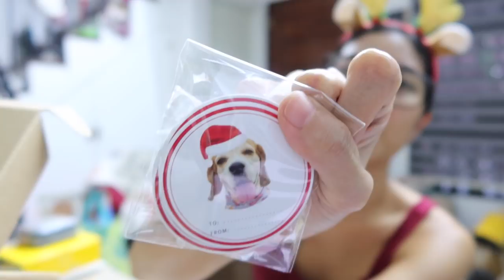BRIDAL SHOWER + BOBBOT VACUUM REVIEW + PACK WITH ME + VICTORIAS SECRET GIVEAWAY|VLOGMAS DAY 5 (2021)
Hi Guys, Welcome to my very 1st Vlogmas. 🥳 Thank you so much for all the love and support you have given me. If it's not too much to ask, please support me in this 12 days of Vlogmas as well just by watching, engaging and not skipping the ads of my videos because all my December Youtube Revenue will be donated to Virlanie Foundation via The Organized Home MNL. 🤗

And because it's the season of giving, I want to give back to the KOOmares as well. I will randomly choose 1 subscriber who watched each  Vlogmas video to send a gift to. 💖 Just show some love in the comment section so I can see you. 🤗 (Open for all KOOmares who has a Philippine address only)

VLOGMAS DAY 4 WINNER - ARIELLE ANGELINE CRUZ

For this Video, I will be giving away a Set of Victoria's Secret Cologne & Lotion. 🎁
Please follow @heyqueenco on Instagram 🙂

3. Lazada Pet Clothes store